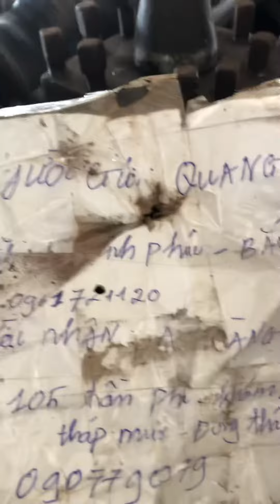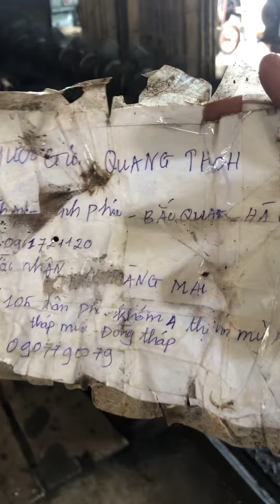Sữa trục sới khách hà giang 0907790079